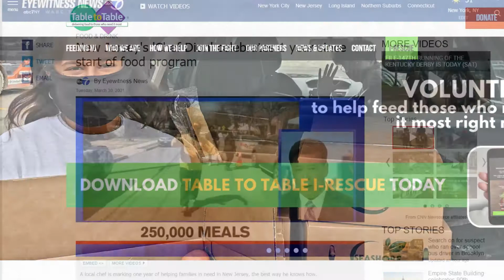Dionisio Cucuta, Jr., 2021 Russ Berrie Making a Difference Award Honoree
Dionisio Cucuta, Jr., aka “Chef Dion,” a military veteran from Teaneck is described as an irreplaceable asset to his community. Recognizing that the COVID-19 pandemic created devastating food insecurity for many vulnerable residents in Bergen County, Chef Dion jumped into action. Drawing on his culinary background, he created Hot Wheels, hot dinners prepared from scratch to families at Bergan Family Center. He has since created Table to Table Tuesday, a raw food distribution donated by Table to Table food rescue organization. Chef Dion has also been a long-time mentor to young people through the Disabled Combat Veterans Youth Program and Englewood’s Culinary Cadets program.